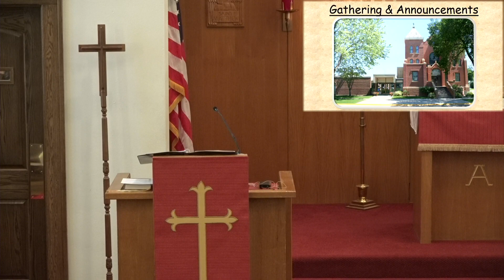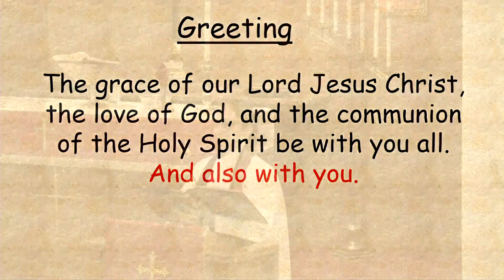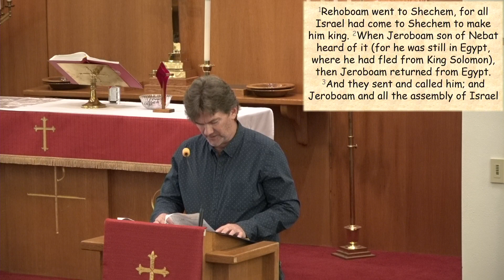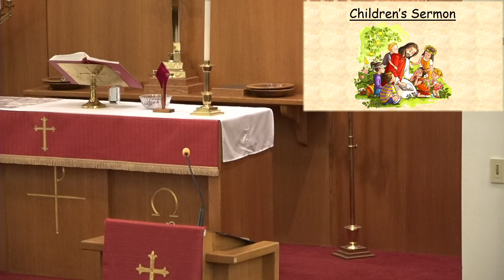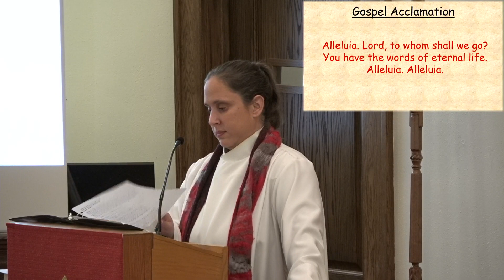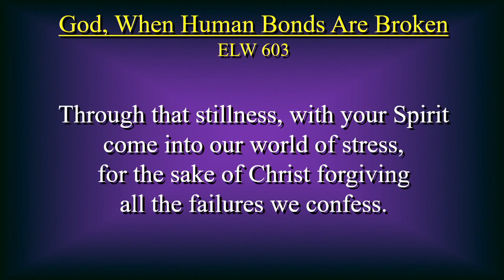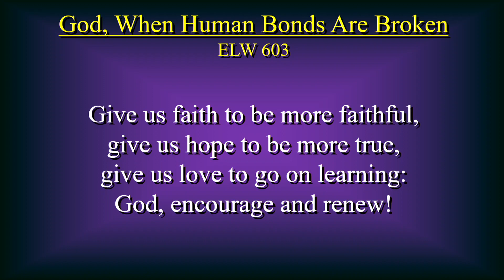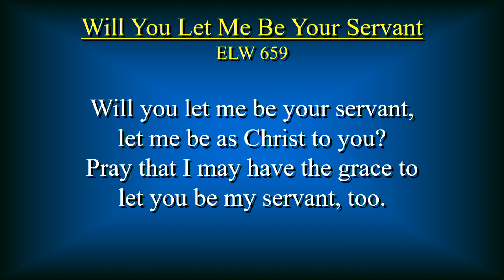First Lutheran Church October 29, 2023